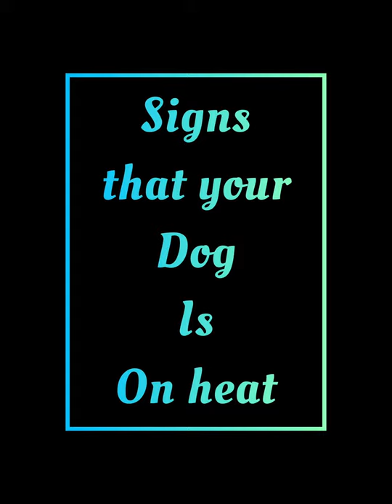Signs that your Dog is on Heat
Here are the basic signs/symptoms to know that your dog is on heat..